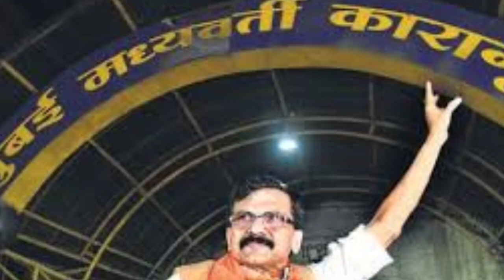Supreme Court decision against uddahv thackeray? || Sanjay raut getting angry judge|| Jay's the news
Thanks